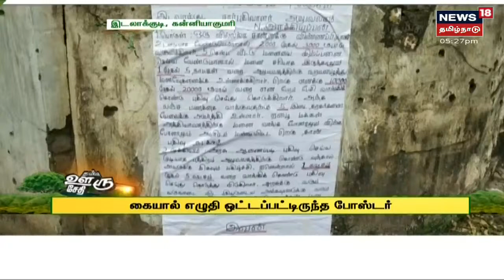நம்ம ஊரு சேதி | Top Tamil News Bites Today | Namma Ooru Sedhi | News18 Tamil Nadu | Tue Aug 10 2021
நம்ம ஊரு சேதி | Top Tamil News Bites Today | Namma Ooru Sedhi | News18 Tamil Nadu | Tue Aug 10 2021 | செய்திகளை துல்லியமாகவும் துரிதமாகவும் வழங்கும் தமிழகத்தின் முதன்மை செய்தி தொலைக்காட்சி உங்கள் நியூஸ் 18 தமிழ்நாடு